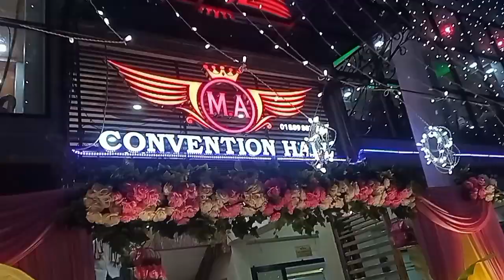Marriage Ceremony.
মা কনভেনশন হল।
স্থান : নন্দীরহাট, ধোপার দিঘির পাড়, মেইন রোড এর পার্শ্বে। হাটহাজারী, চট্টগ্রাম।
অনুষ্ঠান : বিবাহ,
নিজ বাড়ীর অনুষ্ঠান।